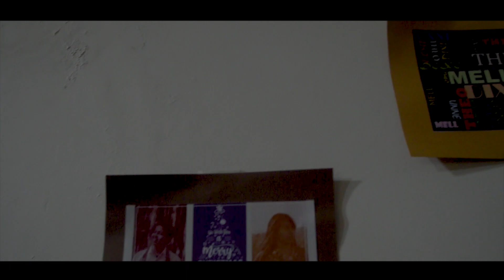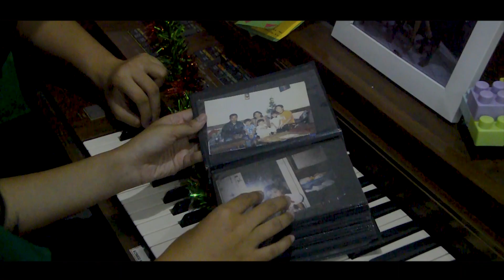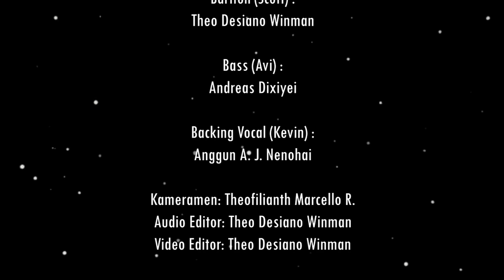Pentatonix - That's Christmas to Me (Cover) | D.A.M.A.I A cappella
Hai Kawan Sukacita Kita sekalian!
Dengan bersukacita kami mempersembahkan sebuah cover dari Pentatonix Official berjudul That's Christmas To Me. Lagu ini begitu spesial karena merupakan satu-satunya lagu orisinal dari album studio ketiga mereka, That's Christmas To Me.
Hanya oleh karena kasih Tuhan, That's Christmas To Me juga merupakan project keduabelas D.A.M.A.I A cappella di tahun ini dan project penutup akhir tahun 2020 yang penuh dengan tantangan ini.
Adapun terjemahan bebas lagu tersebut: Sementara Ibu dan Ayah berbagi cinta dan kasih di bawah mistletoe. Dan kami akan menghargai semua hal sederhana ini di mana pun kami berada. Oh mengapa? Karena itu Natal bagiku. Aku punya lagu Natal ini di hatiku. Aku punya lilin yang menyala dalam gelap. Aku menggantung semua kaos kaki di dekat pohon Natal. Oh mengapa. Karena itu Natal bagiku.
Dalam semangat yang sama, D.A.M.A.I A Cappella rindu agar Natal di tahun 2020 ini tetap selalu menjadi momentum untuk merayakan kebersamaan keluarga, sahabat, orang terkasih, dan terlebih lagi merayakan sukacita yang telah dibawa oleh Sang Bayi Natal dalam kehidupan kita.
Selamat menyambut hari Natal dan Tahun Baru!

Sebuah karya dari Clark Katy Lou / Clark Penny Lea yang dipopulerkan oleh Pentatonix berjudul That's Christmas To Me!

Sopran (Kirstin): Elsauly A. br Sinaga
Tenor (Mitch): Ni Gusti K. Melliana A. Arnawa
Bariton (Scott): Theo Desiano Winman
Bass (Avi): Andreas Dixiyei
Backing vocal (Kevin): Anggun A. J. N

Kameramen: Theofilianth Marcello R
Foto Thumbnail: Silvio Maulany
Penyelaras audio: Theo Desiano Winman
Penyunting video: Theo Desiano Winman

Jangan lupa dukung kami!
Terima kasih, Kawan Sukacita!
Bersukacitalah senantiasa dalam segala hal, cause That's Christmas to Me!

That's Christmas to Me

The fireplace is burning bright, shining all on me
I see the presents underneath the good old Christmas tree
And I wait all night 'til Santa comes to wake me from my dreams
Oh, why? 'Cause that's Christmas to me

I see the children play outside, like angels in the snow
While mom and daddy share a kiss under the mistletoe
And we'll cherish all these simple things wherever we may be

I've got this Christmas song in my heart (Song in my heart)
I've got the candles glowing in the dark
I'm hanging all the stockings by the Christmas tree

I listen for the thud of reindeer walking on the roof
As I fall asleep to lullabies, the morning's coming soon
The only gift I'll ever need is the joy of family
Oh, the joy that fills our hearts and makes us see

I've got this Christmas song in my heart
And then for years to come we'll always know one thing
That's the love that Christmas can bring